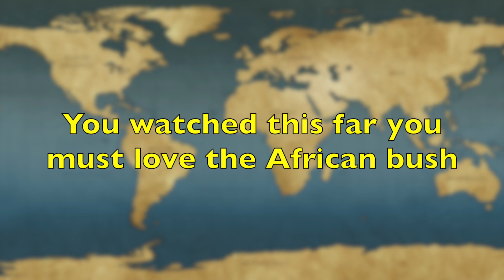Tuli Botswana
Bush Happy now doing exclusive camping trips to Tuli Botswana.